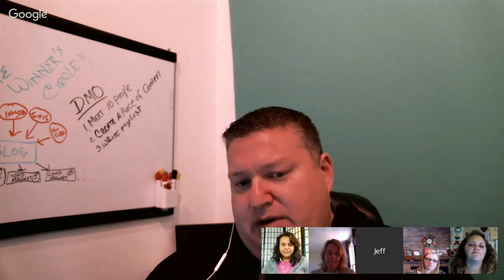Cawfee Tawk : To Blog Or Not To Blog...DISCUSS!